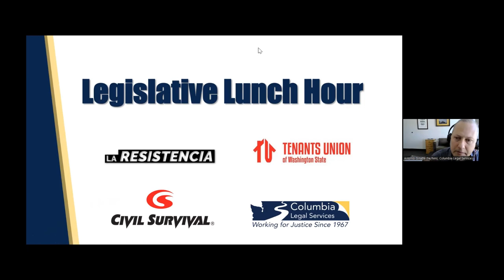2023 Legislative Lunch Hour (English version)